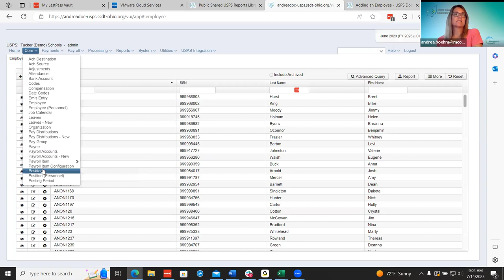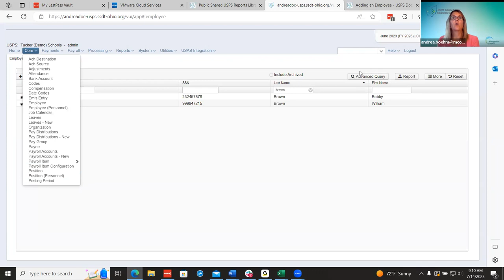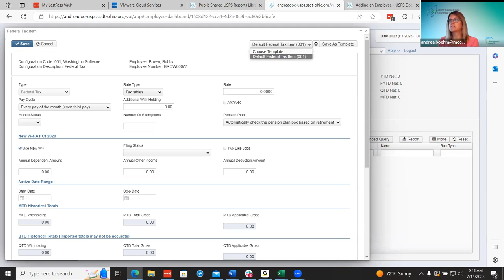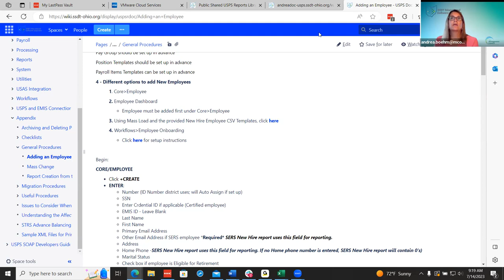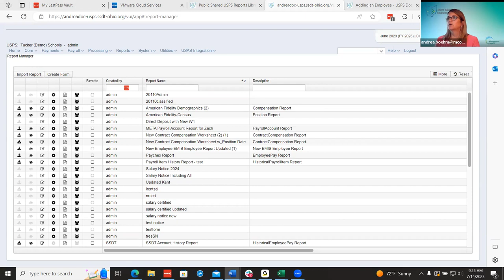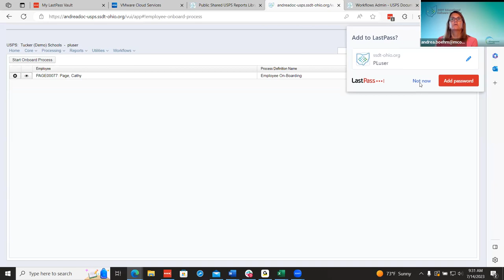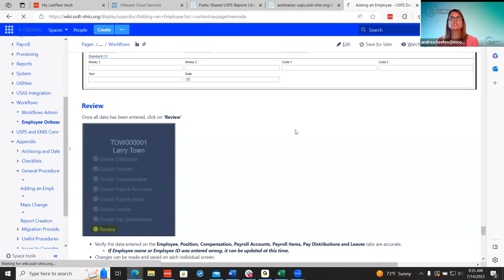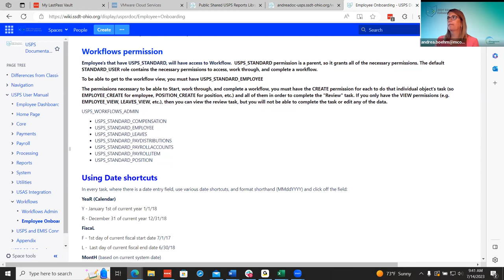Various Ways to Add an Employee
SSDT covers the various ways an employee can be added to USPS.